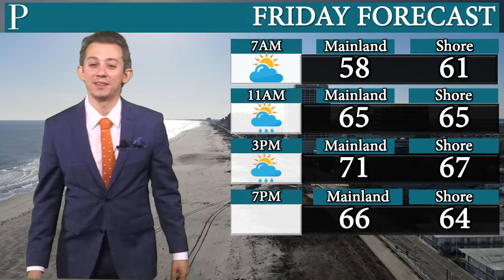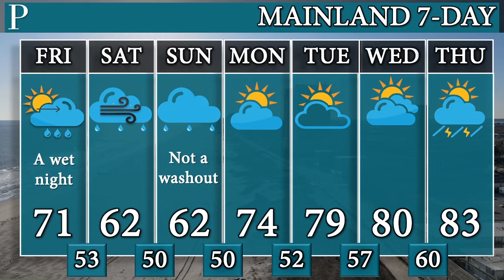Your complete Memorial Day Weekend forecast for South Jersey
Meteorologist Joe Martucci has everything you need to know about the Memorial Day Weekend forecast, including when to go the beach, boardwalk and your house to stay dry.

Look for Joe and Reporter Claire Lowe on the Ocean City (9:45 a.m.), Wildwood (11 a.m.) and Atlantic City (1:30 p.m.) boardwalks all day long Friday.